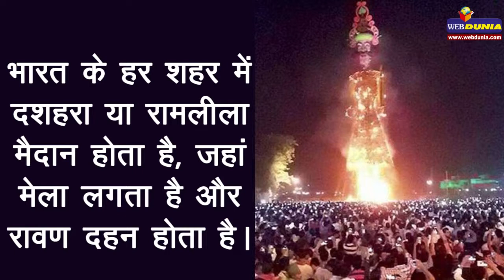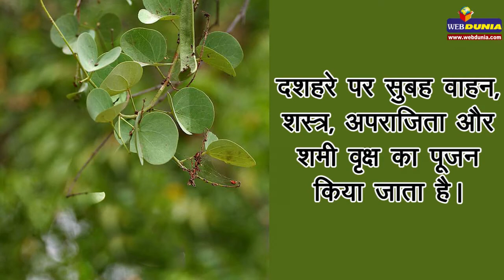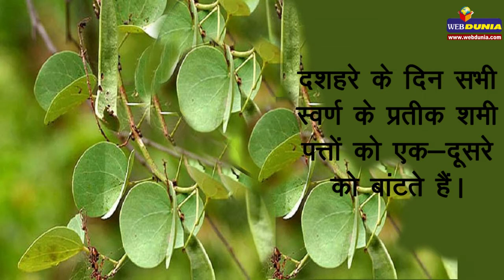Dussehra के दिन करते हैं ये 10 कार्य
दशहरा मनाने का हर प्रांत में अलग-अलग प्रचलन हैं लेकिन सभी जगह कुछ कॉमन कार्य भी किए जाते हैं। ऐसी 10 कार्यों पर एक नजर।

1.दशहरे पर रामलीला और अन्य सांस्कृतिक कार्यक्रम आयोजित करने की परंपरा है।
2.भारत के हर शहर में दशहरा या रामलीला मैदान होता है, जहां मेला लगता है और रावण दहन होता है।
3.हर जगह दशहरा मिलन समारोह का आयोजन होता है। बासी दशहरा मिलन की परंपरा भी है।
4.इस दिन लोग अपनी-अपनी क्षमतानुसार सोना-चांदी, वाहन, कपड़े तथा बर्तनों की खरीददारी भी करते हैं।
5.दशहरे पर सुबह वाहन, शस्त्र, अपराजिता और शमी वृक्ष का पूजन किया जाता है।
6.इस दिन नए वस्त्र एवं आभूषणों को धारण कर लोग रावण दहन देखने जाते हैं।
7.रावण दहन के बाद लोग एक-दूसरे के घर जाकर, गले मिलकर, चरण छूकर बड़ों का आशीर्वाद लेते हैं।
8.दशहरे के दिन सभी स्वर्ण के प्रतीक शमी पत्तों को एक-दूसरे को बांटते हैं।
9.इस दिन बच्चों को 'दशहरी' देने का भी प्रचलन हैं। दशहरी के रूप में बच्चों को रुपए, वस्त्र या मिठाई देते हैं।
10.इस दिन खासतौर पर गिल्की के पकौड़े और गुलगुले (मीठे पकौड़े) बनाने का प्रचलन है। पकौड़े को भजिए भी कहते हैं।